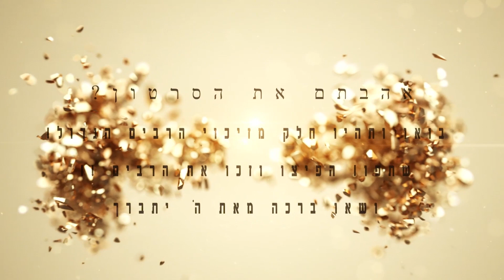הרב אביב וקנין-קדושת העיניים-רבי מתיא בן חרש-מה עשה הרב שהקדוש ברוך ניסה אותו עם אשה יפה?מעשה מחזק